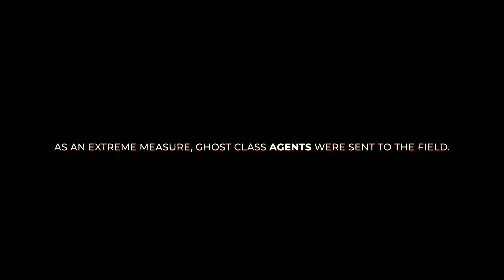Conglomerate 451 Trailer | SmartCDKeys.com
Watch gameplay trailer of Conglomerate 451. Read full description to find how to buy CD-Key at 💲 cheap price 💲.

👉► Find Conglomerate 451 CD-Key at cheapest price

👉►  Conglomerate 451 Description
Conglomerate 451 is a grid-based, dungeon crawling first-person RPG with roguelike elements set in a cyberpunk world.

You are the CEO of a Special Agency, instructed by the Senate of Conglomerate city to restore the order in sector 451, where corrupted corporations have established their turfs. Thanks to the last constitutional decree, you are allowed to create human clones. Build your own team, manipulate DNA, train your agents, equip them with high-end weapons, choose what cyberlimbs to implant, and send the squad to the field with only one goal: eradicate crime and restore order at any cost.